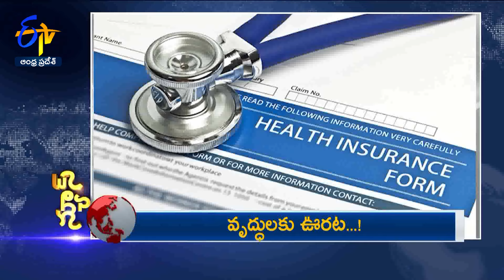10:30 PM | 19th October 2024 | ETV News | News Headlines | ETV Andhra Pradesh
19th October 2024 | 10:30 PM | Ghantaravam | News Headlines | ETV Andhra Pradesh